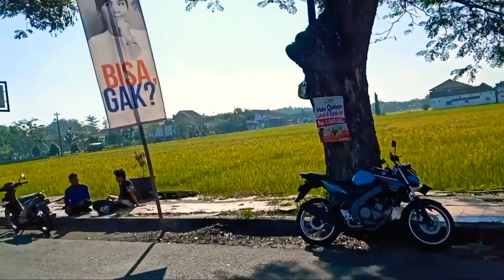GOWES LEWAT PERSAWAHAN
Gowes lewat persawahan sambil meliha petani yang mulai memanen padi